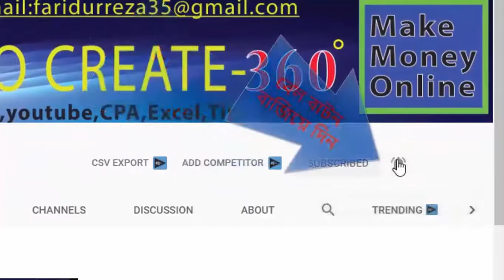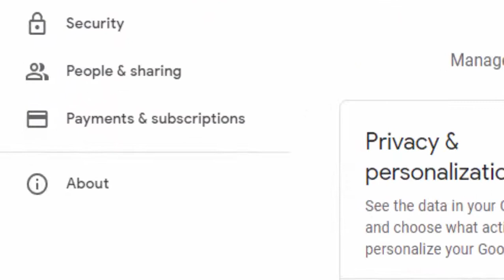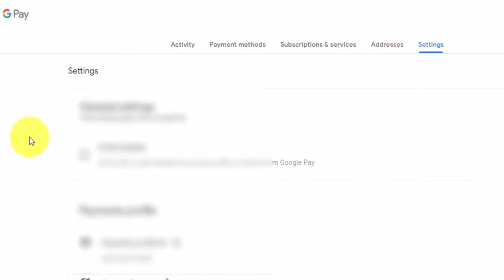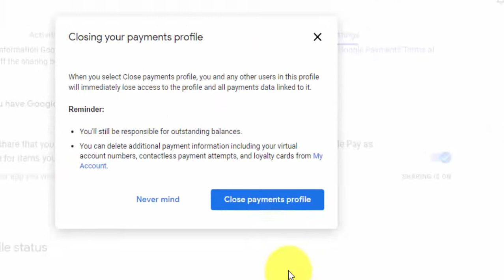how to delete disabled adsense account permanently 2022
Hello viwer's...

To delete disabled adsense account permanently Please see this full video and follow all the instruction and successfully remove it.

how to delete adsense account,how to delete disabled adsense account permanently,
how to delete adsense account 2022,you already have an adsense account problem solve,how to fix you already have an adsense account,
how to delete adsense account permanently,how to cancel disapproved adsense account,how to delete adsense account from youtube,
what happens if i cancel my adsense account,unable to close adsense account,create adsense account,your account has been closed by google,
account cancel,adsense account delete kaise kare 2022,how to close google ads account,disable adsense account ko delete kaise kare,
you already have an adsense account,close your other account adsense,delete adsense account recovery,how to delete adsense account tamil,